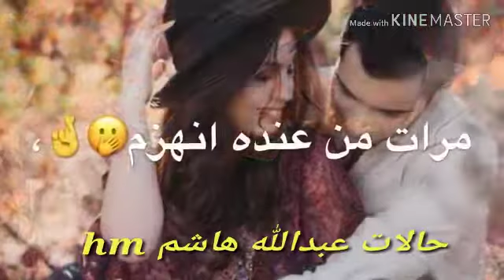اغنيه جديده لو عندي خمس كلوب ❤👉 تصميمي لايفوتك روعه الوصف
حمله الى ٣٠٠ مشترك 🤳🤳